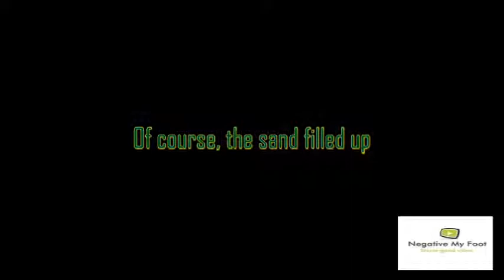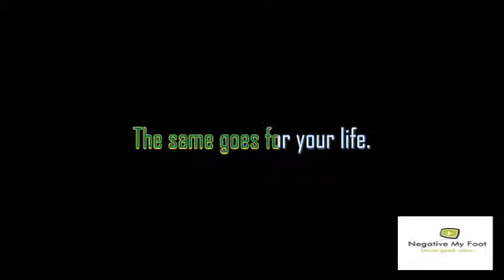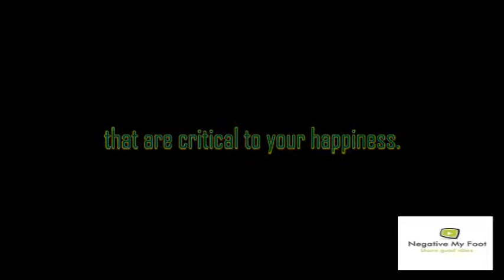Jar of life| Short inspiring story about the most important thing in life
"The Jar of Life"

A philosophy professor stood
 before his class with some
items on the table in front of him.
When the class began,
wordlessly he picked up a very large
 and empty mayonnaise jar and
proceeded to fill it with rocks,
 about 2 inches in diameter.

He then asked the
students if the jar was full.
 They agreed that it was.

So the professor then picked up
 a box of pebbles and poured
 them into the jar.
He shook the jar lightly.
 The pebbles, of course,
rolled into the open areas
between the rocks.

He then asked the students
 again if the jar was full.
 They agreed it was.

The professor picked up a box
of sand and poured it into the jar.
Of course, the sand filled up
 the remaining open areas of the jar.

He then asked once more
 if the jar was full.
The students responded
 with a unanimous “Yes.”

“Now,” said the professor,
 “I want you to recognize that
 this jar represents your life.
 The rocks are the important things
 – your family, your partner,
your health, your children –
things that if everything else was lost
 and only they remained,
 your life would still be full.
The pebbles are the other things that matter –
like your job, your house, your car.
The sand is everything else,
the small stuff.”

“If you put the sand into the jar first,”
he continued, “there is no room for
the pebbles or the rocks.
The same goes for your life.
If you spend all your time and energy
 on the small stuff, you will never
have room for the things that are
 important to you.
 Pay attention to the things
 that are critical to your happiness.
 Play with your children.
 Take your partner out dancing.
 There will always be time to go to work,
 clean the house, give a dinner party,
 or fix the disposal.”

“Take care of the rocks first
– the things that really matter.
 Set your priorities. The rest is just sand.”